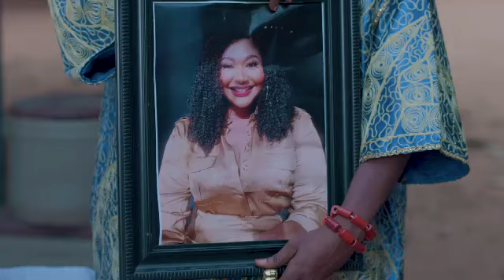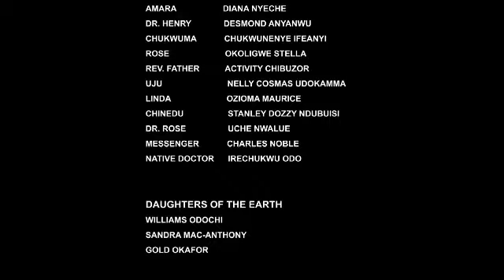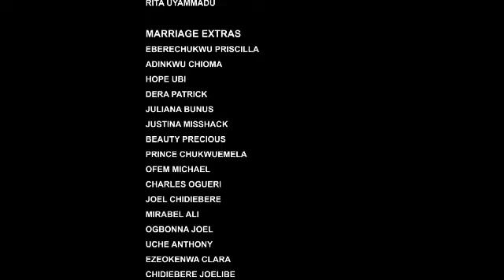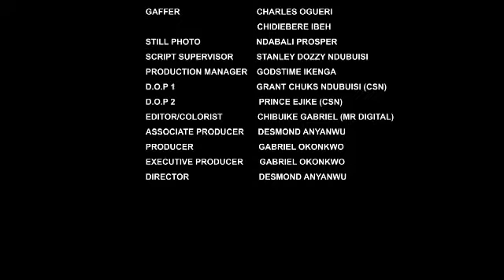THE ARROGANT KING WAS FORCED 2 MARRY D MAID BCUZ HE WAS ACCUSED OF KILLING HER 2-LATEST 2024